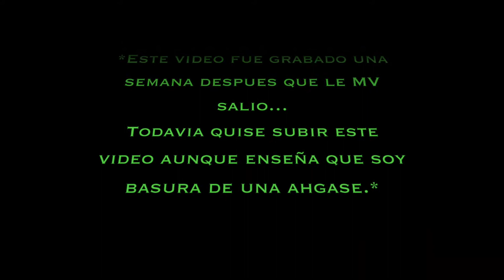(ESP, ENG SUB) First Ever React Video: Got7 - Not By The Moon 🐥💚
Took me forever to post this cause i'm trash and hate listening to my voice over and over again to translate this video. It is what it is. Hope you like. Tried something new.

XOXOXO